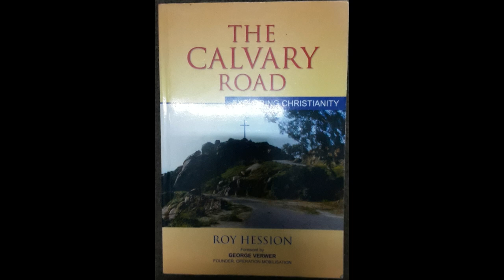The Calvary Road - Roy Hession